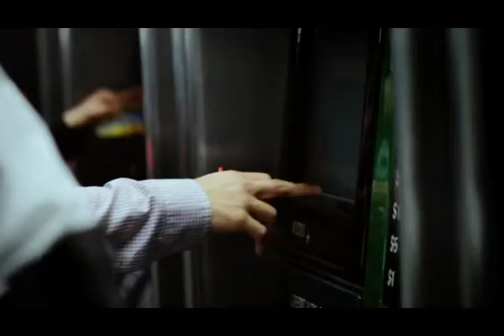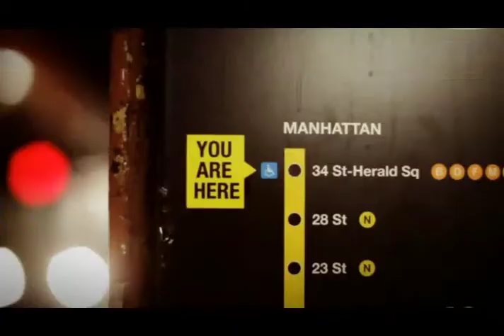UNIQLO + MADE FOR ALL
UNIQLO Meets NYC video. Copyright UNIQLO.

Campaign work for UNIQLO NYC Flagship Store and 34th st. launch.